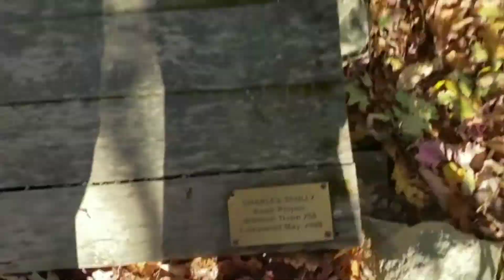Bear Mountain 🐻🍯(GONE WRONG)